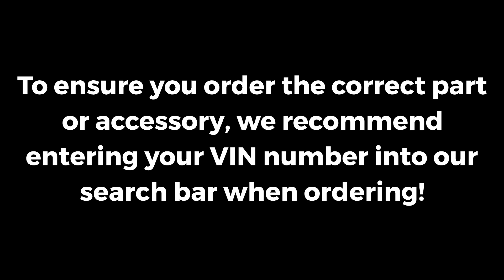2013-2016 Mazda CX-5 Radio Bezel | Genuine OEM KD45-55-230D-02